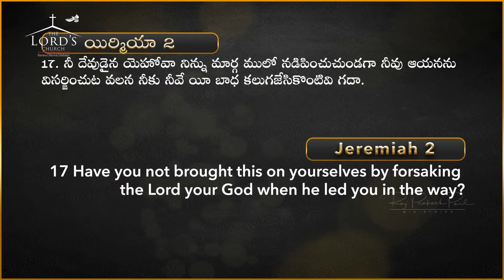తండ్రి వద్దకు తిరిగి రండి! || Come Back To The Father! || Jessy Paul || Telugu sermon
4k full hd christian song